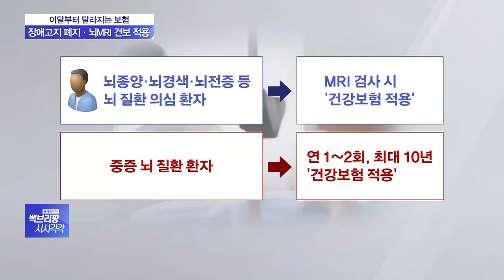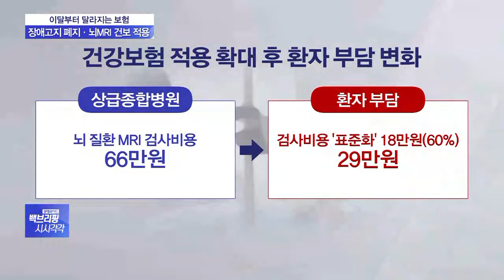[생활트렌드] ‘장애 관련 고지의무 폐지’…10월부터 달라지는 보험제도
생활 속 숨어있는 경제 트렌드를 읽어보는 시간, 장연재 아나운서와 함께합니다. 실생활과 밀착돼 있지만, 무턱대고 가입해서는 안 되는 게 바로 보험인데요. 오늘(1일)은 10월부터 달라지는 보험제도, 어떤 것들이 있는지 보겠습니다.

Q. 우선 보험 가입 시 장애 관련 사전고지가 폐지된다고요?

Q. 이번엔 여행 좋아하시는 분들이 반길만한 소식입니다. 여행 중 크고 작은 사고를 대비해 들곤 하는 여행자보험, 이제 가입절차가 간소화 된다고요?

Q. 이달부터는 공적보험제도에도 변화가 있습니다. 뇌 질환이 의심되는 모든 환자가 보험 적용을 받을 수 있게 됐죠?

Q. 김영교앵커  병원마다 천차만별인 MRI 검사비용도 표준화된다고요?

◇출연: 장연재 아나운서